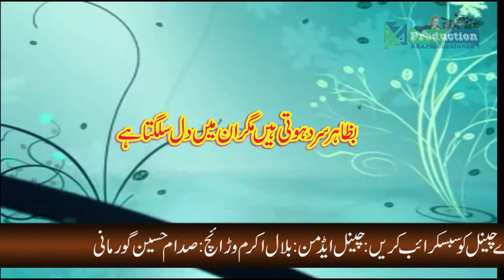Ye Sard Shamain Bhi Kis Qadar Zaalim Hain Sad Urdu Poetry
Urdu Poetry

Punjabi Songs